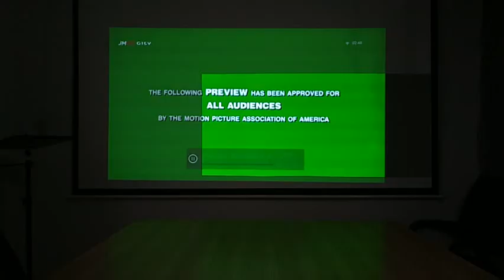Salange Projector screen Reflective Fabric Cloth Projection Screens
High Brightness Enhancement Screen for Home theater, LED Projector DLP proyector ( Salange HX820 )

This Screen adopts high density fiber material, no smell, no harm to human body. The metal layer, plus bead particles, increases the brightness.
It's grey curtain, effectively improve the projection contrast.
Do not need to close the door and Windows in the daytime, we also can experience the excellent projection effect.

The projector and screen is linear, and the audience is in the front. Viewing Angle is about 30-40°.  the Best viewing angle is about 0 - 20°